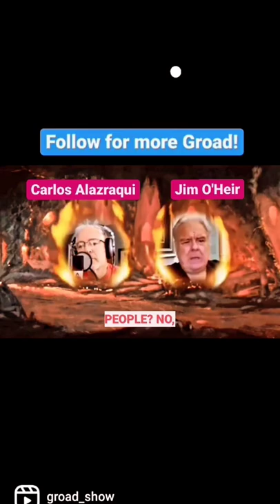The Groad Show opening scene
he first scene of our show -- Groad's sent on a mission to earth!

Hellcave artist: Oscar Hernández Berlanga

Groad = Jim O'Heir
Makrak = Carlos Alazraqui